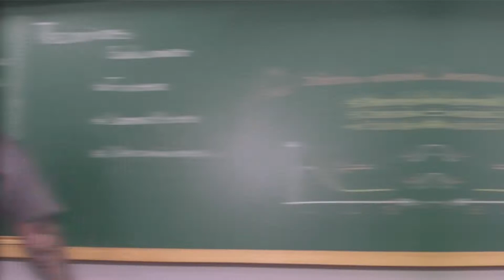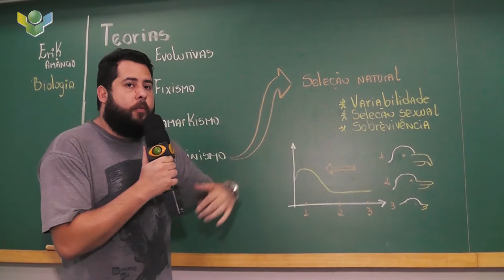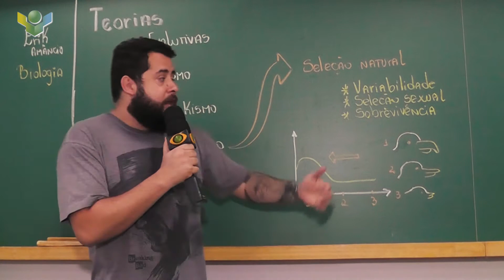Invictos na TV - Prof. Erick Amanso - Biologia !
Dicas para você que vai fazer concurso, tudo sobre biologia !